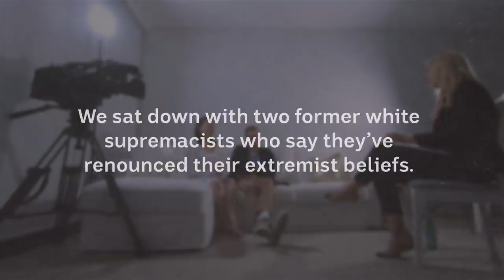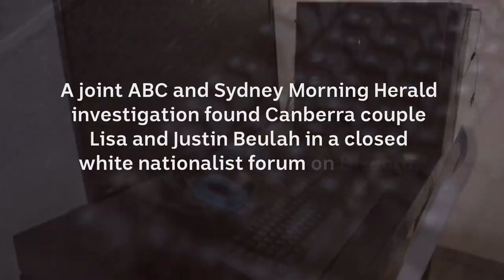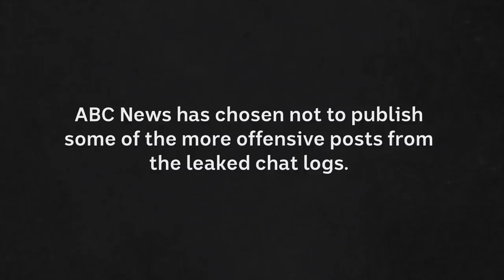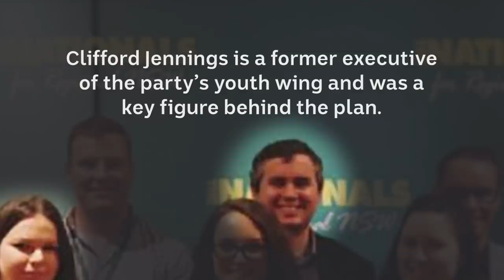Married to the alt-right: How secret double lives caught up with a young couple | ABC News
The clandestine activities of an Australian neo-Nazi couple and their network have been exposed in a leak of hundreds of thousands of secret messages from a forum used by American white supremacists.